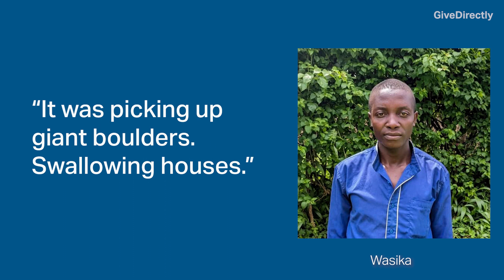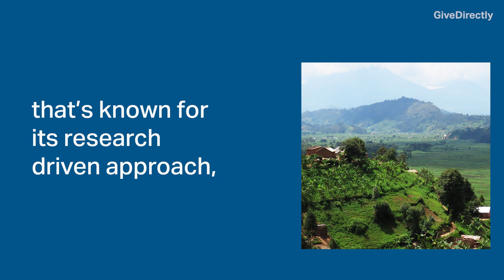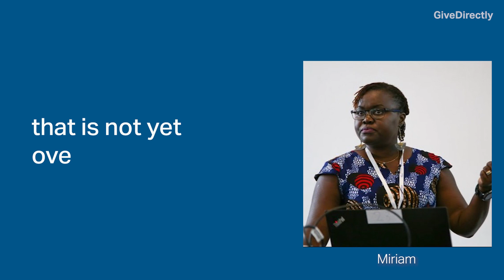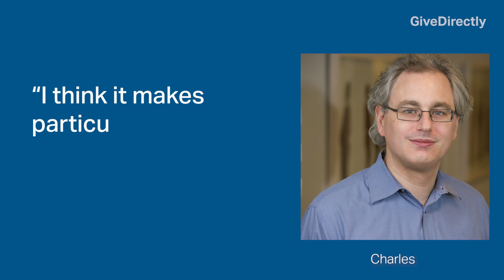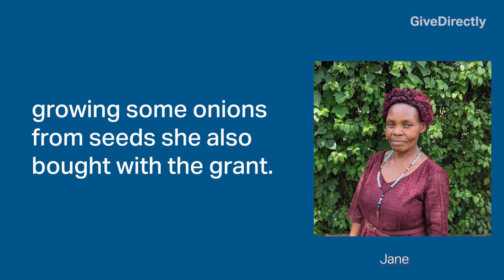Why villagers haven't left mudslide-prone mountain — and how cash might fix it | NPR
Mount Elgon's red earth slopes are home to hundreds of thousands of people who eke out a living growing coffee and vegetables on small plots cleared from the forest. As climate change has made annual rains ever more intense, the deforested areas have become increasingly prone to deadly mudslides.

Now this extinct volcano in Eastern Uganda offers a case study of not just the threat that climate change poses to people in the world's poorest communities – but also a novel potential solution.

Uganda's government has taken a number of steps to move people out of harm's way, with limited success. Now the American non-profit GiveDirectly, an aid group known for its research-driven approach, is testing whether a more effective solution is to just give people a sizable cash grant with no strings attached.